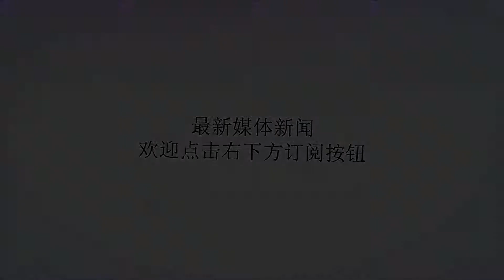绝地求生：投掷物大作战，如何做到攻守兼备？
谢谢！简介：刺激战场不仅有高还原度的枪械，还有手雷等其他投掷物。那么，关于这些投掷物又有什么操作技巧呢？刺激战场中有着门类多样的枪械，从冲锋枪到霰弹枪，再到多种突击步枪和狙击枪，可谓是应有尽有。不过，光了解它们可不够，适合新手使用的投掷物也有好几种，它们分别为手雷、震爆弹、烟雾弹。在关键的时候，这些小东西都能发挥至关重要的效果，那么，接下来就结合战术配置，来详细讲解一下它们的使用方法吧。【手雷】①特点：手雷的特点非常鲜明，近距爆炸的伤害能够直接淘汰敌人。因此，是战斗中的必带利器，也是不少狙击手的近战补充神器。明确了特点之后，我们就可以发现，手雷更适合近战较弱的战士使用，能够有效弥补近战的火力缺陷，从而提高单兵的作战能力。②战术方法解析：手雷应用的战斗方法也很多，比如，城市战的陷阱式打法。也就是吸引敌人进入屋内，然后通过投掷手雷，直接淘汰敌人或者将敌人打伤，通过补枪来签收快递。或者，也可以在攻楼时使用，房屋越小，对方的躲闪范围就越小，你造成有效伤害的机会就越大。除此之外，还可以在双方缠斗时使用，对方经常会趴在掩体后，很难淘汰对方。这时候，你就可以借助手雷的投掷，将敌方逼出掩体，从而轻松拿下盒子。